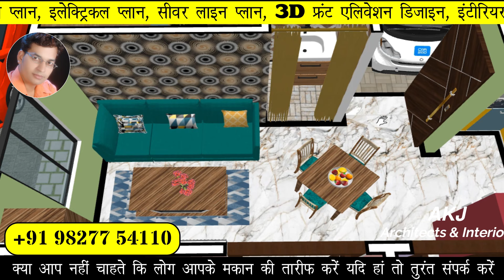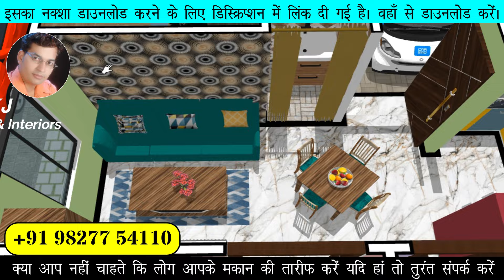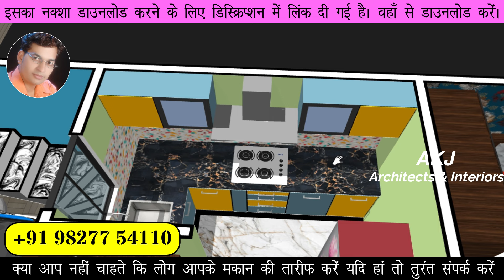20x30 house plans with car parking | 20x30 house design | 20 x 30 House Interior Design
20x30 house plans with car parking | 20x30 house design | 20 x 30 House Interior Design

30 Feet Front House Plan in Hindi — rb.gy/0o1mfr